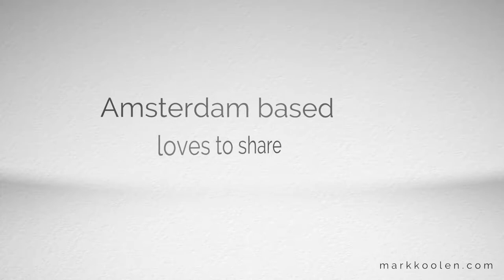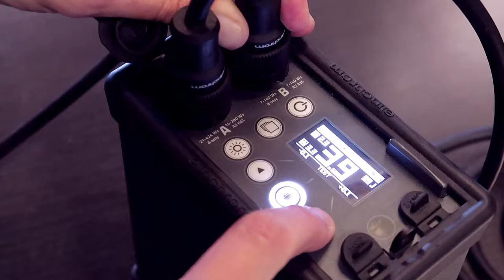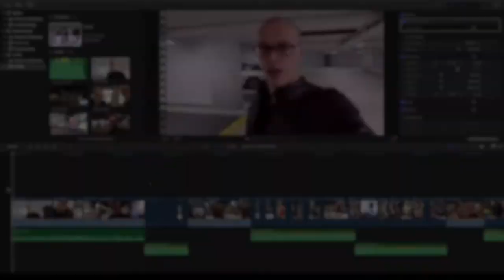Elinchrom ELB 400 Review na een jaar gebruik (English subs)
Na een dik jaar gebruik maken van de Elinchrom ELB 400 kan ik inmiddels een goede eerlijke review maken over de set. Als professionele fotograaf heb je behoefte aan goed gereedschap wat exact voldoet aan je wensen. De ELB 400 set is op dit moment een ideale flitser voor mijn opdrachten in de mode en commerciele fotografie. Het lichte gewicht, erg consistente licht en makkelijke gebruik hebben de ELB set een ware vriend van me gemaakt.
In deze video vertel ik waarom ik als fotograaf de Elinchrom ELB 400 de ideale partner in licht vind.

Fotoflits was zo vriendelijke om hun ruimte beschikbaar te stellen, dus  met dank aan: